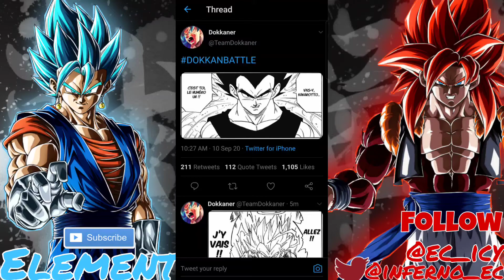PART 2 LR CONFIRMED!?| DOKKAN BATTLE LEAKS|(DBZ DOKKAN BATTLE)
this will be awesome